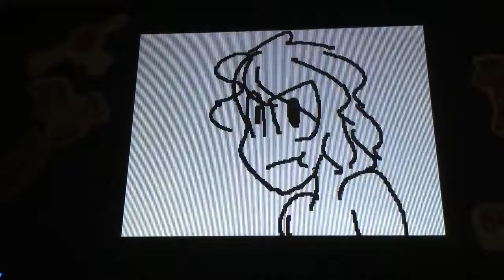Wedgie In My Booty |meme| (Gift for: Yoslina Star)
This was a gift/shizpost meme so hope you liked it!